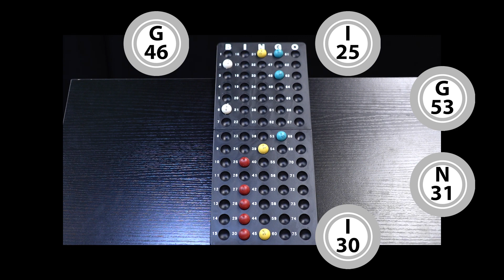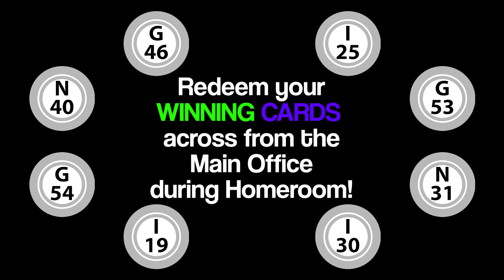Whole School Bingo '24 / Tuesday Drawing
an NATV Production